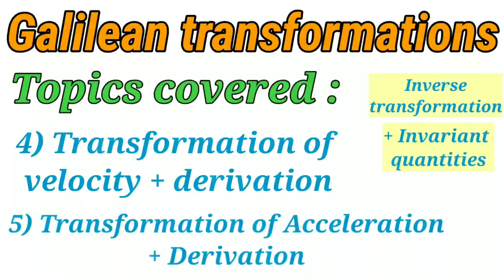Transformation of velocity | Transformation of Acceleration | Galilean transformation | bsc Physics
Bsc phy hons syllabus
Bsc Physics mechanics
Bsc physics mechanics unit 1
Mechanics dynamics
Bsc
Classical Mechanics dynamics
Classical Mechanics unit 1fundamentals of dynamics

Classical Mechanics
Mechanics dynamics
Classical mechanics physics bsc 1st year
Mechanics bsc physics
Bsc Physics core-2 mechanics paper1
Mechanics paper 1
Bsc 1st year mechanics
Bsc 1st year physics mechanics

Agr apko y videos achi lg rhi ho toh video ko like kerk channel ko subscribe bhi kr dijiyega or side m bell icon hoga ussey bhi press krk "ALL" pr click kr dijiyega
If you like the video then do write it in the comment section below 😊

Miltey h agli video m tbtk apna dhyaan rkhiye apne Parents ka dhyaan rkhiye khush rhiye ☺️ or mehnat krte rhiye👍
Teachers ki respect kijiye 😊
                       Stay blessed 🙏